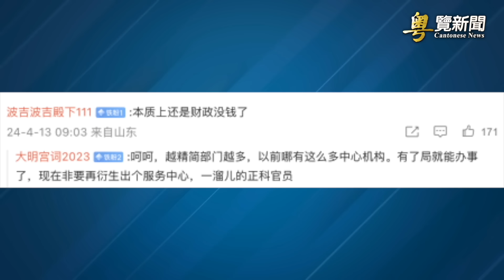美軍王牌武器首次部署第一島鏈 專家解析習近平的「頭等大事」釋放什麽信號 主播: 李冬梅【希望之聲粵語頻道-粵覽新聞】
內容提要：
00:41  美軍王牌武器首次部署第一島鏈
03:29  專家解析習近平的「頭等大事」釋放什麽信號
07:04  財政危機：河南取消科級事業單位
10:13  中共一帶一路爛尾 美日菲啟動呂宋經濟走廊
13:04  金正恩不給面？趙樂際尷尬

全球地緣政治局勢正變得越來越緊張。 美國 軍方剛剛將一套殺手鐧級導彈系統部署到菲律賓，震攝在 南海 蠢蠢欲動的 中共 。專家也警告說，伊朗對以色列的攻擊，是一場更大規模衝突的前奏。